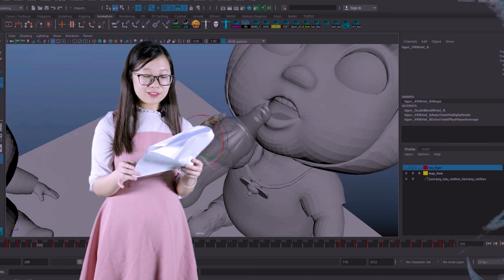LuLu Learn Colors with Milk Bottle Funny Cartoon For Kids Kinderlieder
Episode 7: LuLu Learn Colors with Milk Bottle in a funny cartoon series for kids( produced by LuLuBaby Kinderlieder)

Welcome to LuLu and friends through lots of exciting funny videos!!!

Lulu And Friends provide kids songs for preschools, including nursery rhymes, bedtime lullabies, phonics songs, fairy tales that help kids learning alphabets, numbers, shapes, colors and lot more.

We are a one channel for your children to learn nursery rhymes.